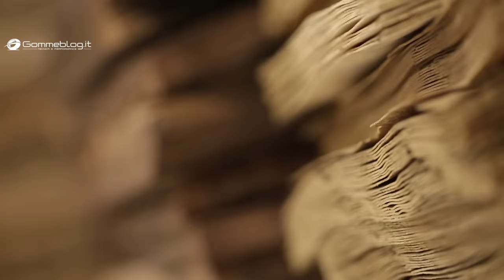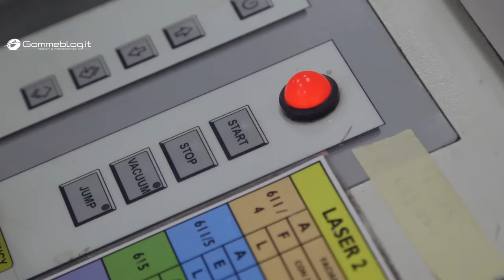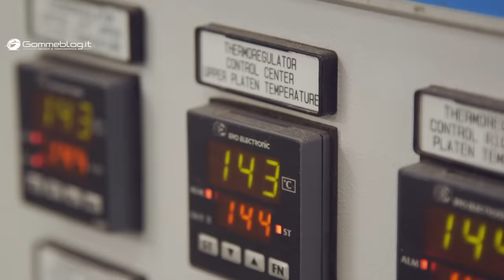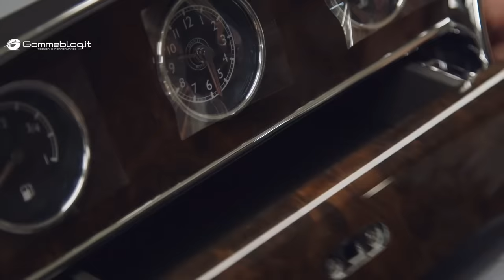Bentley Continental INTERIOR - LUXURY CAR FACTORY 🔝 HOW IT'S MADE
Bentley Continental INTERIOR - LUXURY CAR FACTORY 🔝 HOW IT'S MADE. The wood workshop at the Bentley Crewe facility - making the interiors of each Bentley unique and bespoke.